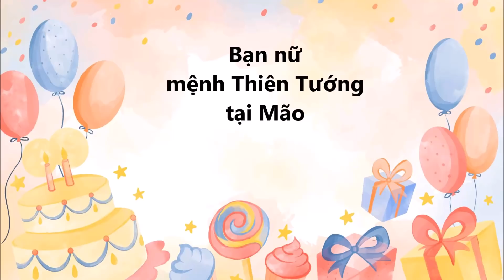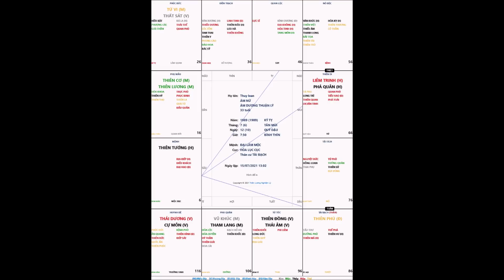Thiên Tướng Tại Mão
Birthday bạn nữ ngày 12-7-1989 , 7h 30
người luận bàn : bạn Phi
chia sẻ kiến thức tử vi hoàn toàn miễn phí